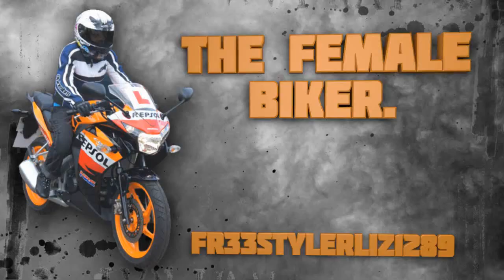Coco Pops And 300 Subs!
But I was hyper towards the end :D
(Also i am aware now that it's Kelloggs that make coco pops, not Nestle)